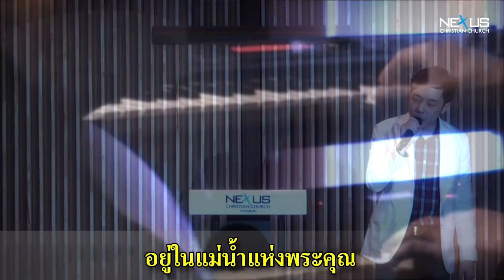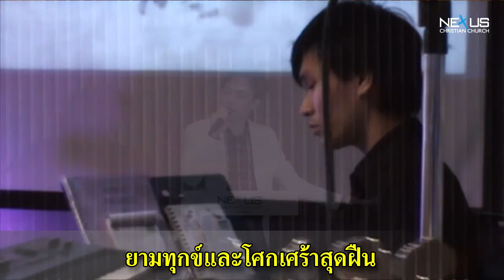รอบนมัสการ Nexus TBR 2014-03-09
00:30 แม่น้ำแห่งพระคุณ
09:20 ฉันเป็นเพื่อนของพระเจ้า
15:20 จงสรรเสริญพระเจ้าเถิด
18:10 สาธุการพระนาน(..พระเจ้าสูงสุด)
25:10 เมื่อมีปัญหาอย่าตกใจ
33:05 พักสงบ